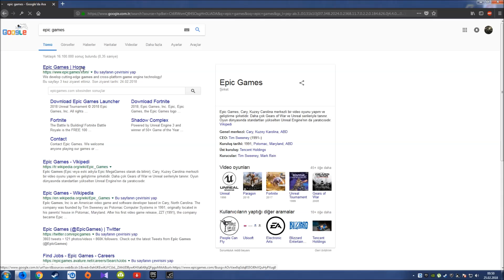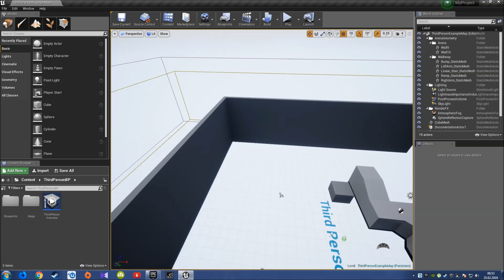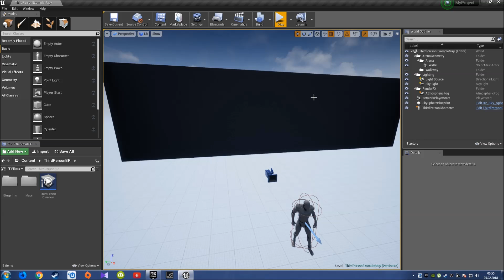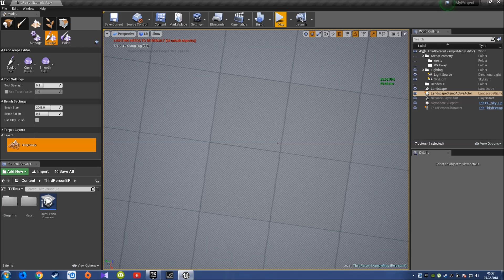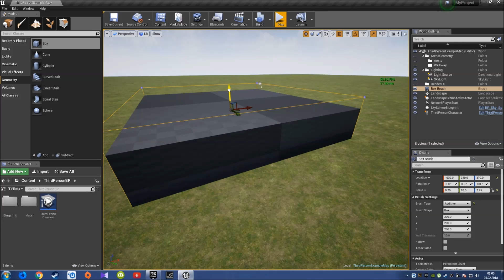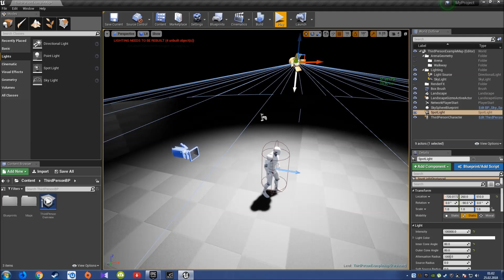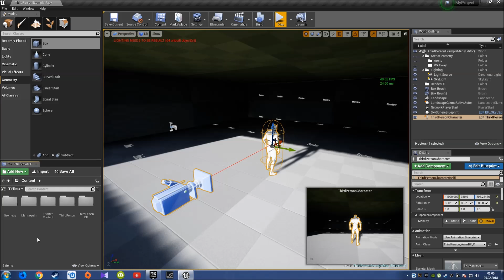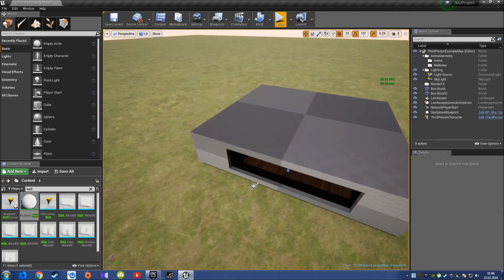Unreal Engine 4 - Ders 1 - Giriş ve Temeller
Merhabalar herkese. Unreal Engine 4'ün ilk dersiyle karşınızdayım. En yakın zamanda yeni derslerle karşınızda olacağım.